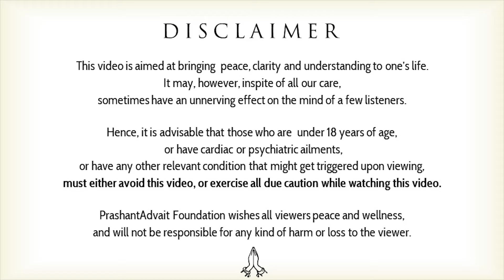Your partner cheats on you in three ways || Acharya Prashant (2020)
Context:
~ Why people obsessed with bodily concern?
~ Why do people cheat in relationship?
~ What is cheating in a relationship at different plane?
~ Is physically cheating is the cheating only?
~ What is physical cheating and mentally cheating ?